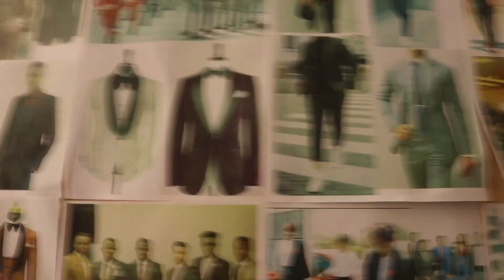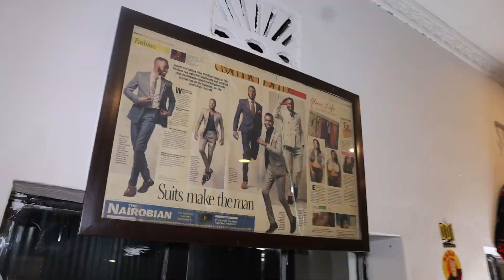EPISODE 01 OF THE GEM COMING SOON...WATCH TRAILER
Trailer of the interview with Sir Jay the brand
A lot more of this is coming